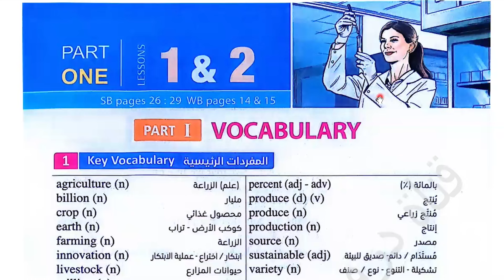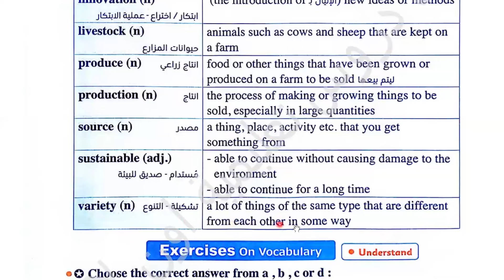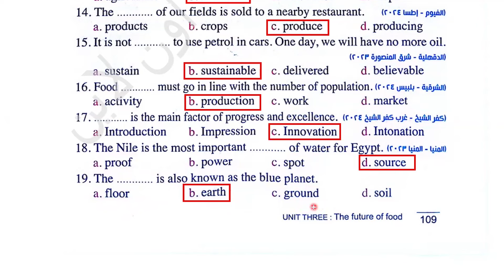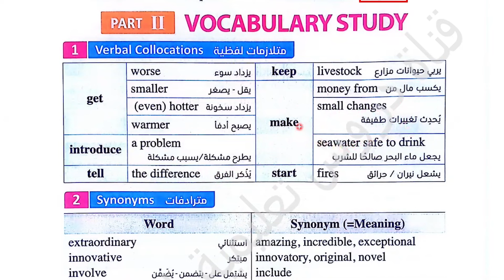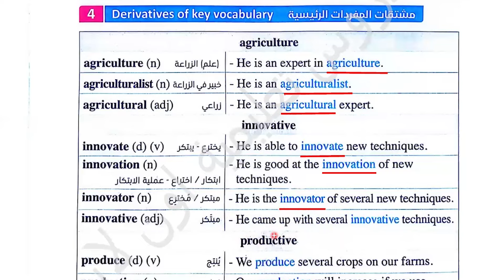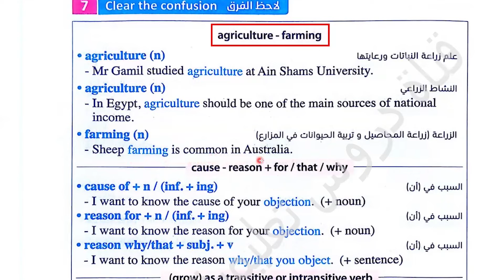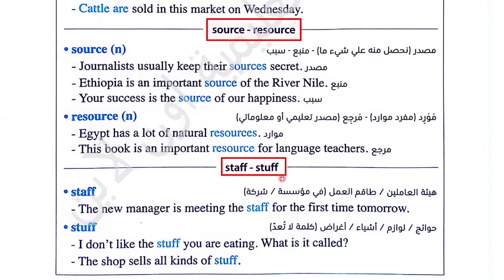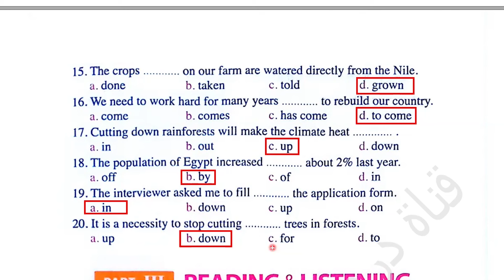شرح وحل كتاب المعاصر انجليزى للصف الثانى الثانوى الترم الأول2025 Unit(3) Lessons(1)(2)صفحة 107 : 117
ان شاء الله في الفيديو ده شرح وحل كتاب المعاصر انجليزى للصف الثانى الثانوى الترم الأول 2025 Unit(2) Lessons(1)(2) vocab  صفحة 107 : 117
ان شاء الله في الفيديو ده حل اسئلة كتاب جيم Gem المنهج الجديد 2025 الوحدة الثالثة حل الأسئلة لتثبيت المعلومة بطريقة سهلة ومبسطة مع ذكر سبب الحل عن طريق العرض الجديد لمنهج الصف الثانى الثانوى انجليزي الترم الأول 2025  الوحدة الثالثة
 Unit(3)
 لا تنسي متابعة جروبات السوشال ميديا والتفاعل معها :
اعمل متابعه لصفحة الفيس بوك (دروس تعليمية اون لاين أحمد العبد ) 👍💪👌🌹🌷
اعمل متابعة لقناة الواتس آب (دروس تعليمية اون لاين أحمد العبد ) 👍💪👌🌹🌷
شرح وحل كتاب المعاصر للصف الثانى الثانوى الترم الأول 2025
شرح وحل كتاب المعاصر للصف الثانى الثانوى2025
انجليزي الصف الثانى الثانوى ترم أول 2025
الصف الثانى الثانوى انجليزي الترم الأول2025
انجليزي الصف الثانى الثانوى
شرح انجليزي للصف الثانى الثانوى الترم الأول 2025
تانيه ثانوى انجليزي الترم الأول 2025